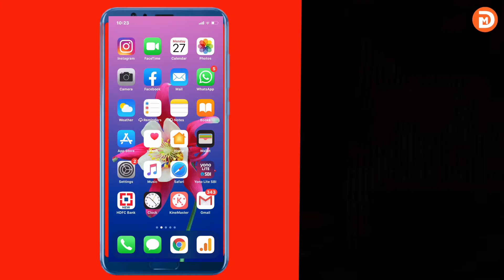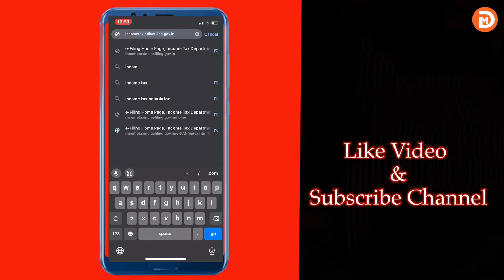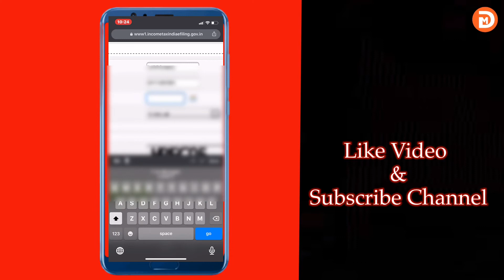PAN Card original hai yaa fake hai kaise pata kare || HOW TO CHECK YOUR PAN CARD ACTIVE OR NOT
MY GEARS